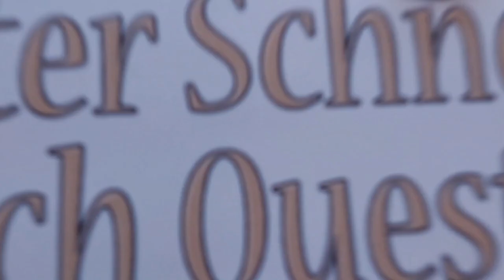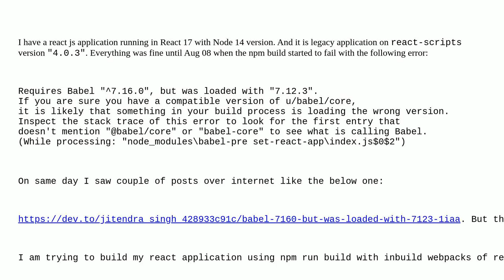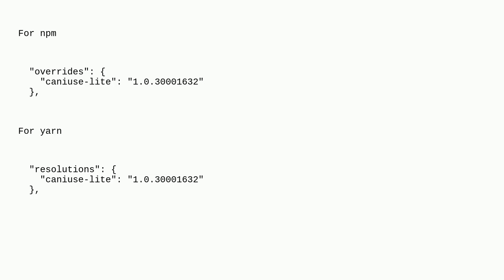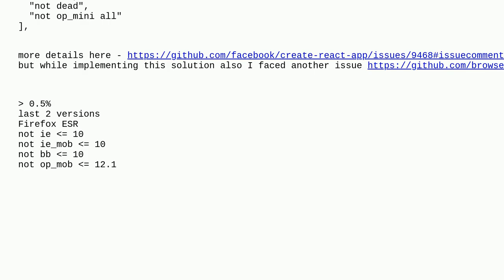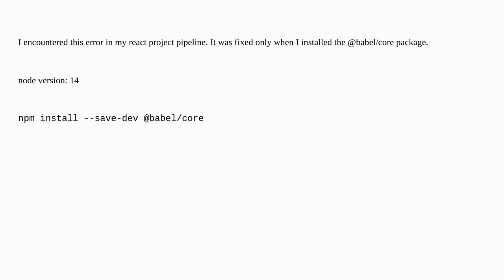Requires Babel "7.16.0", but was loaded with "7.12.3"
A special thanks goes out to the community

  reactjs